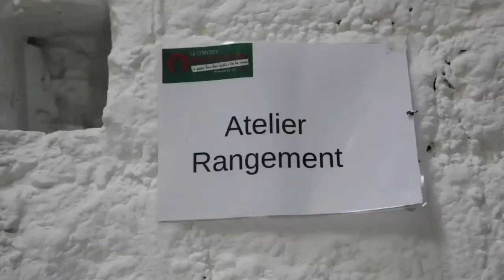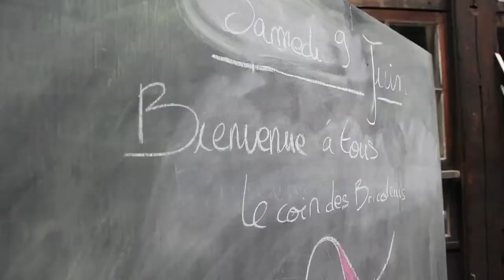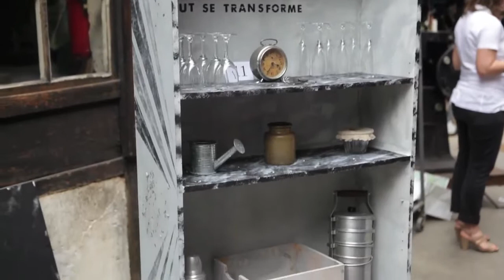Film événement Bosch à la cartonnerie. Paris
Exemple de prestation vidéo lors d'un événement BOSCH by Full Colors Event.
Réalisation et montage Gilles Cohen. 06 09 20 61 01